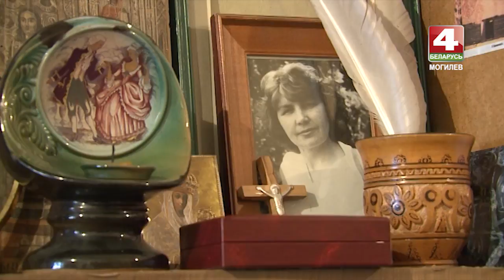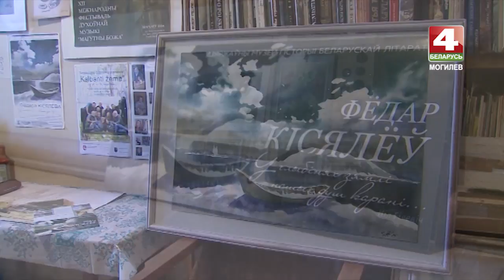Художник Федор Киселев: Акварель – это импровизация [БЕЛАРУСЬ 4| Могилев]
Могилевский художник Федор Киселев. В его акварелях – пейзажи, памятники архитектуры, романтичные и философские образы. Совсем недавно художника наградили медалью Франциска Скорины.